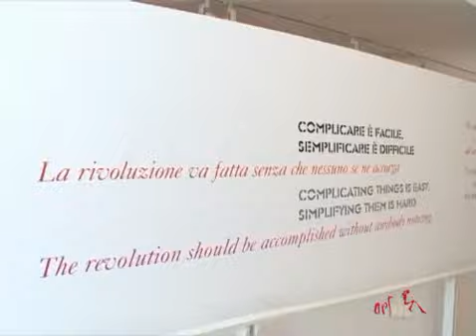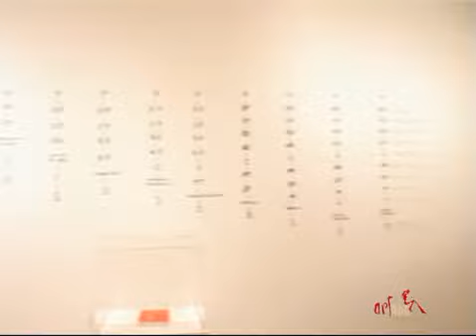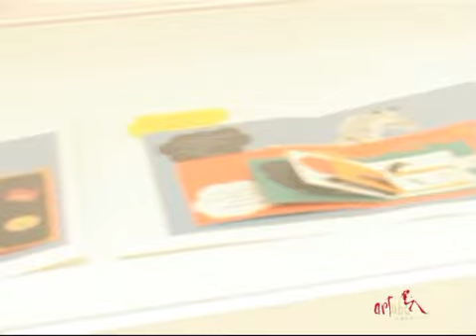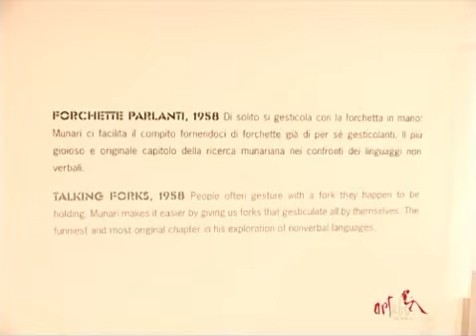Bruno Munari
Mostra Antologica "Bruno Munari"
 Museo Ara Pacis
 Roma